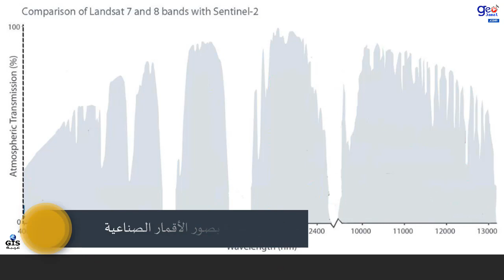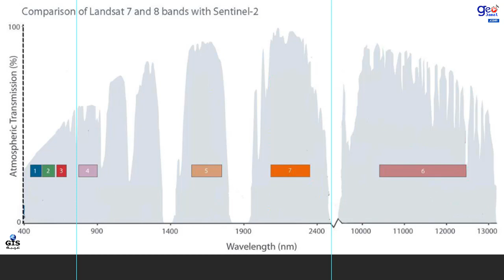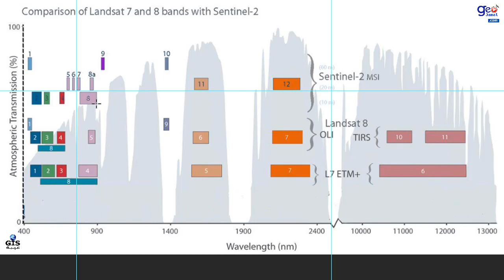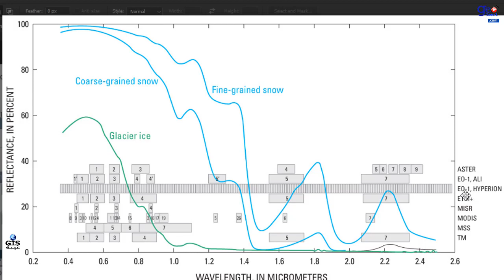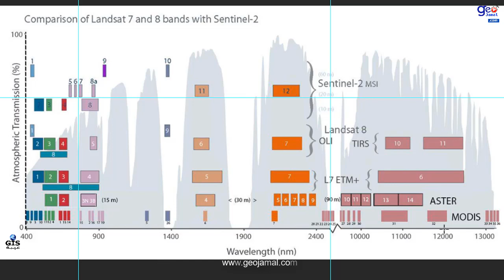النطاقات الطيفية بصور الأقمار الصناعية Landsat Sentinel Aster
مدخل للاستشعار عن بعد
الدرس السابق حول نظام الألوان والتركيب  اللوني
سلسلة دروس تعلم الاستشعار عن بعد من إعداد وتقديم الأستاذ جمال شعوان Jamal CHAAOUAN
لمزيد من الدروس